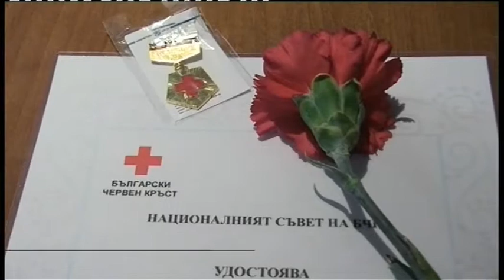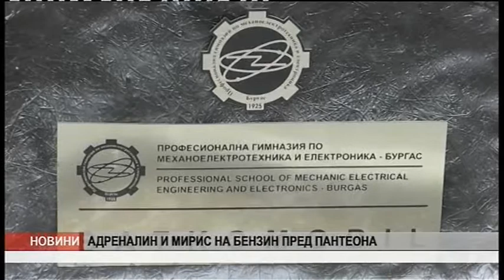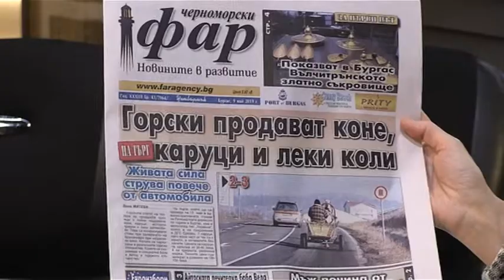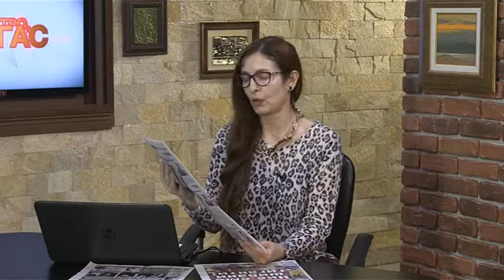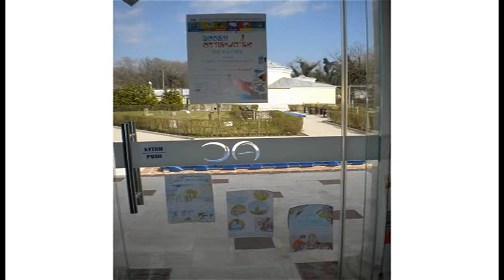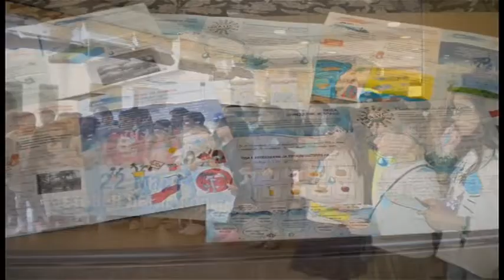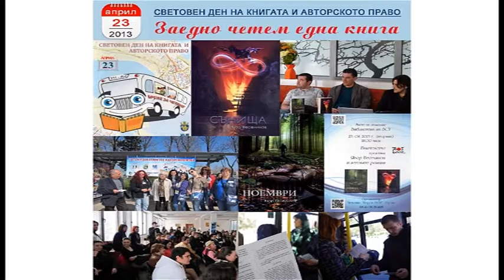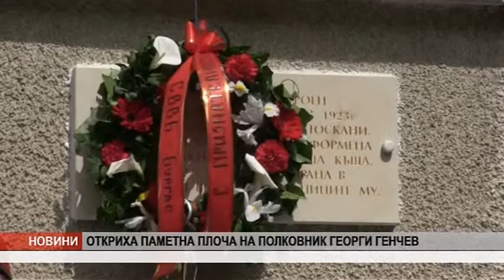DOBRO UTRO BURGAS 09 05 2019